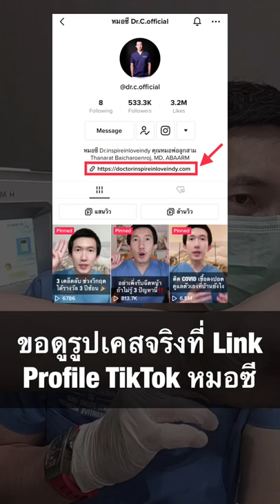ฉีดใต้ตาเป็นก้อนนาน 5 เดือน แก้ยังไง⁉️